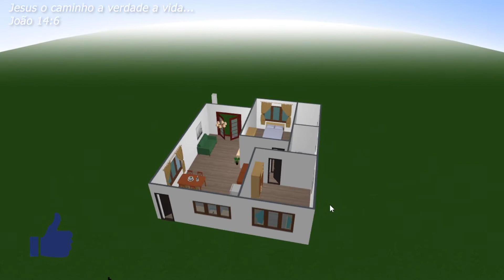Planta Baixa 8x10 com 2 Quartos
planta casa 8x10
0:00 - 3d casa
1:30 - planta baixa

Como Desenhar Planta de Casas
QUARTO
BANHEIRO
SALA
COZINHA
VARANDA